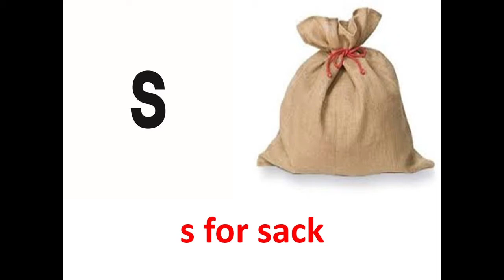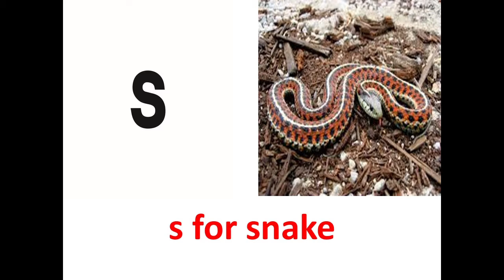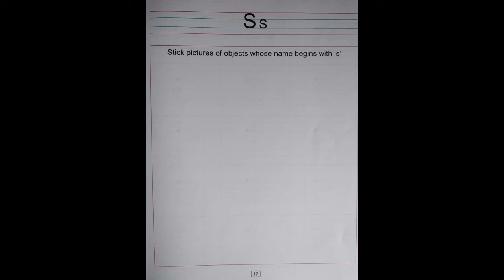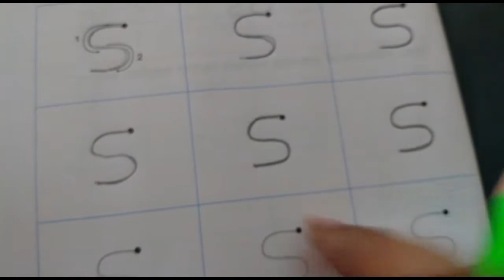The Orbis School - English - Jr KG - Letter s